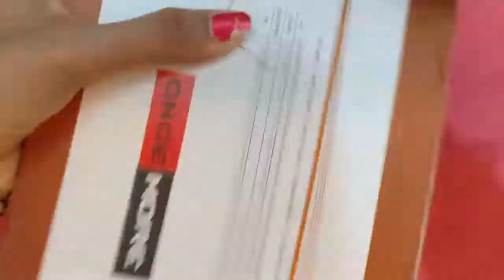pom pom bangles / handmade pom pom bangles making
pom pom bangles
navratri bangles
navratri jewellery homemade

aaj ke video me ham pom pom bangles design ke bare me shikhege

aap bhi ghar baithe is tarah ka navratri bangles bana sakte hai

is tarah ke pom pom bangles ko navratri ke time pahen sakte hai aur yeh navratri jewellery aapki sundarta ko aur bhi nikhar de dega..

aapke support ke ham aabhari rahege

take care🙂

 channel par diye gaye sabhi video ek sath dekhne ke liye yaha par click kare